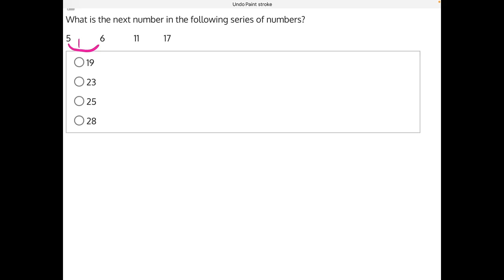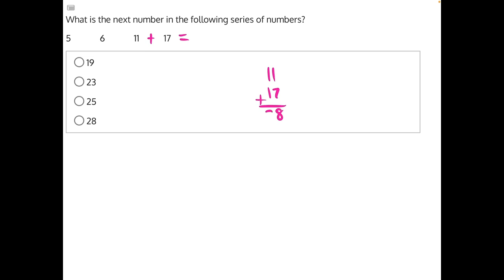NJATC Algebra & Functions Solution 9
This is another video solution to one of iPREP's Math Problems.